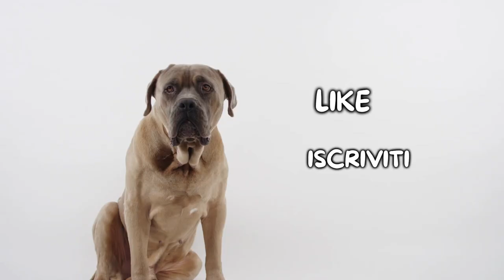Setter Inglese: Pro e Contro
Setter Inglese: quali sono i pro ed i contro di questa razza?

Il Setter Inglese è una delle razze con l'olfatto più sviluppato al mondo, scopriamo quali sono i pro e i contro di questa razza.

Conoscevi questi pro e contro del Setter Inglese? Faccelo sapere qui sotto nei commenti!